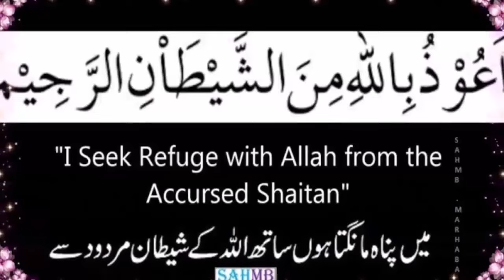Allah Waly Aur Ajeeb Waqiat/Islamic Stories/Urdu Moral Stories/in urdu hindi-the bottom line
this video is about Allah Waly Aur Ajeeb Waqiat/Islamic Stories/Urdu Moral Stories/-the bottom line